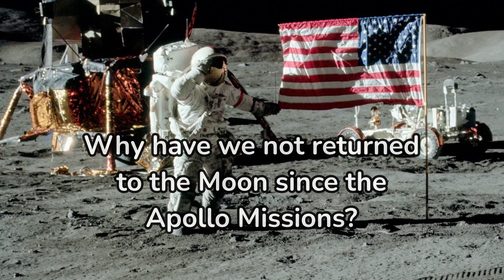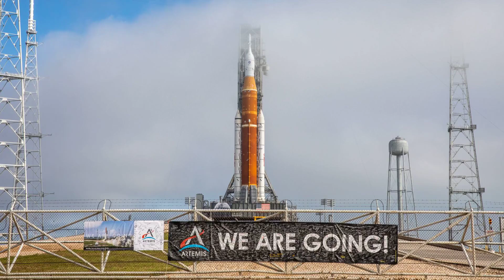Why have we not returned to the Moon since the Apollo Missions?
Discover the fascinating reasons behind our 50-year absence from the lunar surface.

From Cold War rivalries to dreams of lunar colonies, we'll unpack the complex factors that have kept boots off the Moon for decades. Learn why returning is both more challenging and more exciting than ever before.